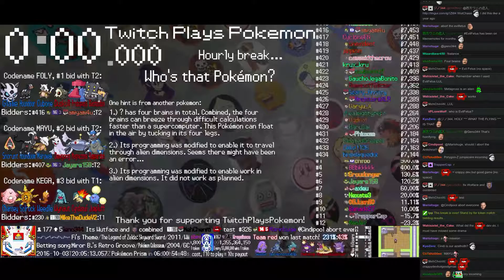Twitch Plays Pokémon Battle Revolution - Match #59562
Match #59562 [Blue: Gible, Heracross, Swalot] vs [Red: Ambipom, Hippowdon, Gengar]